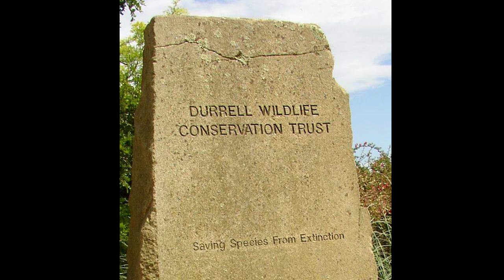Alumna Chapel Speaker: Lee McGeorge Durrell '67